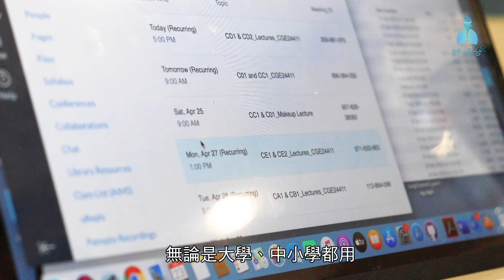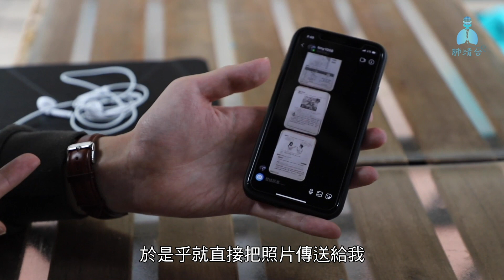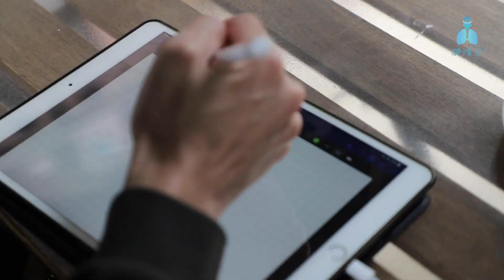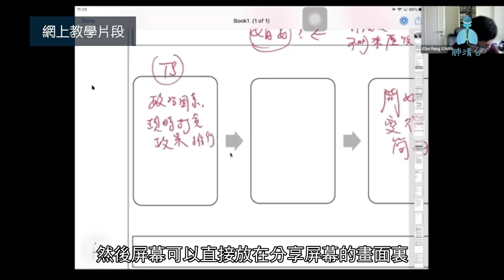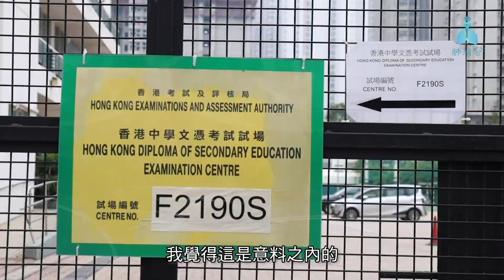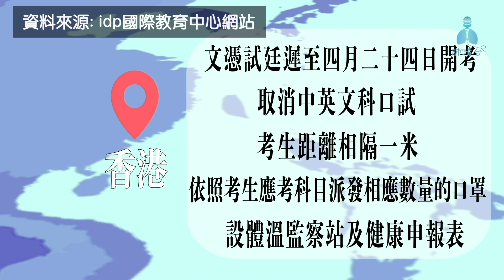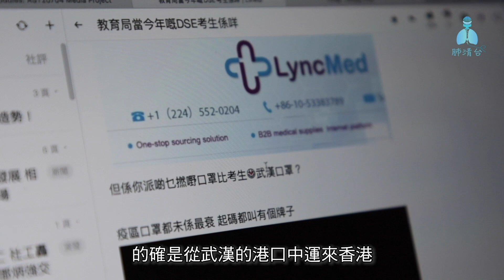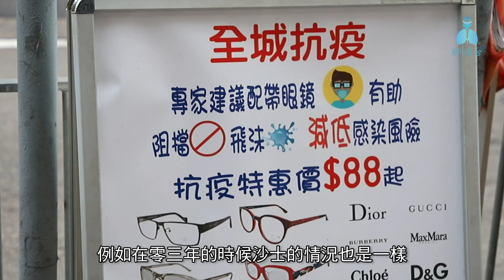不一樣的學期：「疫」境教室 - AST20704 Media Project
“疫境教室” is a documentary about the impacts of the COVID-19 outbreak to the academia in 2020, produced by CIMP students.

Group 1:
Chiu Wai Chuen        55245147
Leung Chi Shing       55576888
Lor Hiu Lam               55735413
Li Tsz Yeung              55732619
Ng Yan Lam               55736815
Ho Kwun Kiu Karen   55738519